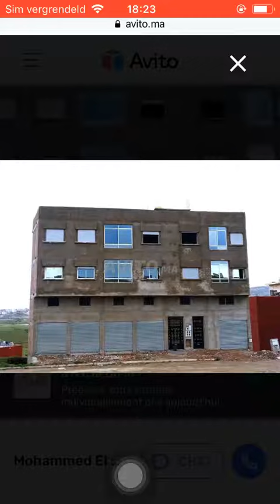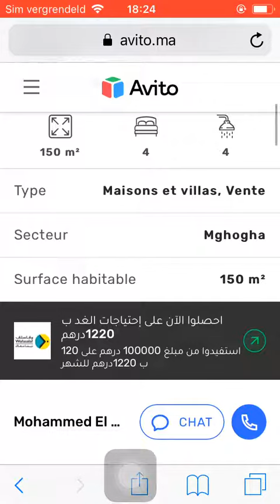House for sale Tanger #2005, Huis te koop Tanger, Maison à vendre